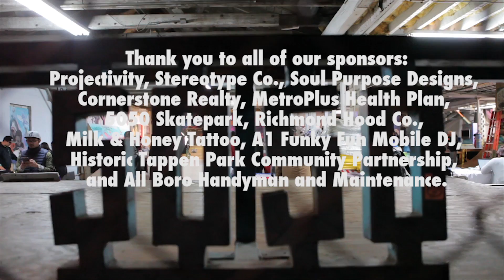Projectivity and Stereotype Co. present Musication 4 [Event]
4th Annual Musication was a huge success!  More than 200 people attended the video game tournament/art auction.  Over $2,000 was raised to go towards the Lark Fund on Staten Island, which offers mini-grants to public schools on Staten Island for instrument repairs, art supplies, and other programming around the arts.